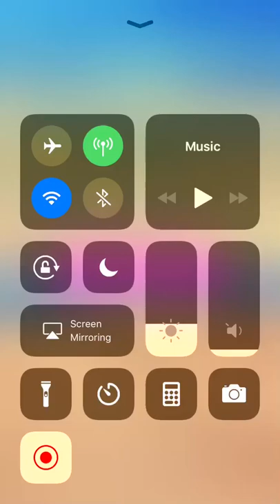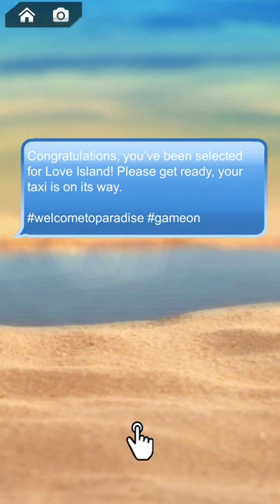Love Island The Game: Day 1: Arrival {REACTION}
What’s up guys? We are back and on a new app! What? I know crazy right? But I wanted to add a little variety to the channel so I thought this app would be cool because I have seen it everywhere. BYYYYYYYYYEEEE!